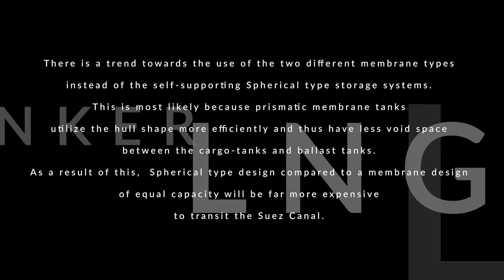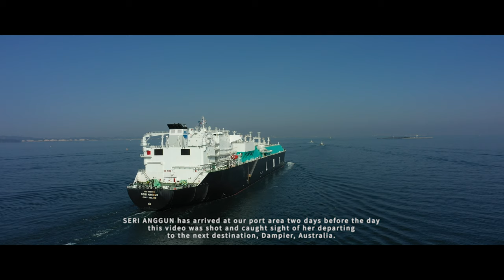DJI MAVIC2 PRO | MOMENT ANAMORPHIC LENS | 4K UHD | Flight 0163 | OCEANCRAFTS | SERI ANGGUN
Flight 0163: SERI ANGGUN

SERI ANGGUN (IMO: 9321653) is a LNG Tanker that was built in 2006.

She  is currently sailing under the flag of Malaysia.

SERI ANGGUN’s carrying capacity is 145100 cubic meters Liquid Gas.

Her length overall (LOA) is 283.06 meters and her width is 43.4 meters.

Port Calls: Anegasaki, Yokkaichi, Dampier

AIS Name:  EAGLESTAR (MISC Group)
Type: LNG Tanker
Flag: Malaysia
Year Built: 2006
Length Overall: 283.06 m
Breath Extreme: 43.4 m
Average Draught: 9.1  m
Dead Weight: 83,395 t
Gross Tonnage: 95,729 t

SERI ANGGUN has arrived at our port area two days before the day this video was shot and caught sight of her departing to the next destination, Dampier, Australia.

“Inside the Fog” by Joseph Beg

Camera setting: 4KHQ, 30fps, ISO 100, Aperture 3.5, Shutter speed 1/60, WB Cloudy, Video format H.264
Additional Lens: MOMENT AIR ANAMORPHIC LENS
Filter: MOMENT AIR ND 18
Micro SDXC: SanDisk Extreme Pro 128 GB
Editing Device: Apple MacBook Pro 16 inch.
Video Software: Adobe Premiere pro CC 2020